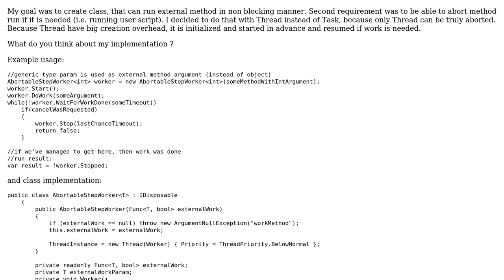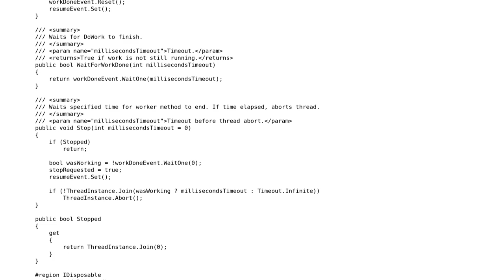Code Review: Cancelable thread worker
With thanks & praise to God, and with thanks to the many people who have made this project possible! You are responsible for your own actions.